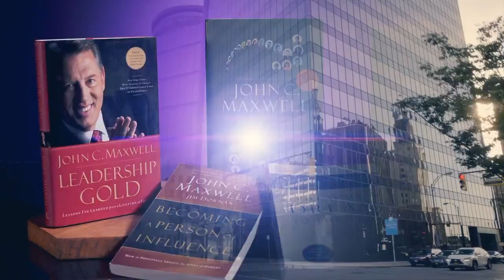What is a Mastermind Group?